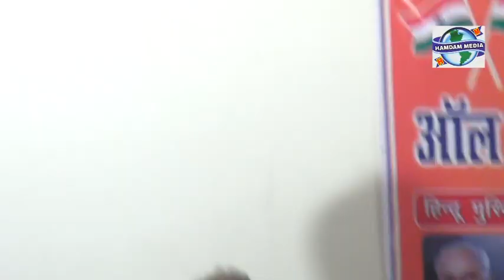AYYUB HALCHAL ALL INDIA MUSHAIRA PG COLLEZE PANIPAT HARYANA 2019